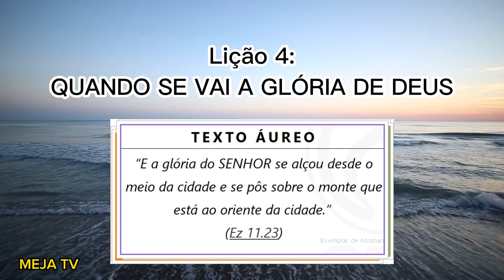Lição 4 Quando se Vai a Glória de Deus | 4° trimestre de 2022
🎯 Lições Bíblicas Adultos do 4º Trimestre de 2022 – CPAD
📝 Revista: A Justiça Divina: A Preparação do Povo de Deus para os Últimos Dias no Livro de Ezequiel
🔥 Novos Subsídios Bíblicos para a Escola Dominical. 4° Trimestre de 2022.
🔊 ÁUDIO VISUAL/Produção: Canal MEJA TV
📚 CURSO PARA PROFESSORES DA ESCOLA DOMINICAL:
Lição 4 Quando se Vai a Glória de Deus
Em nossa lição 4 serão abordados os seguintes tópicos:
TÓPICO 1.  SOBRE A GLÓRIA DE DEUS.
TÓPICO 2. SOBRE A RETIRADA DA GLÓRIA DE DEUS.
TÓPICO 3. SOBRE O SEGUNDO TEMPLO.